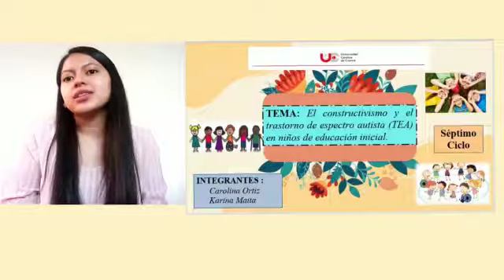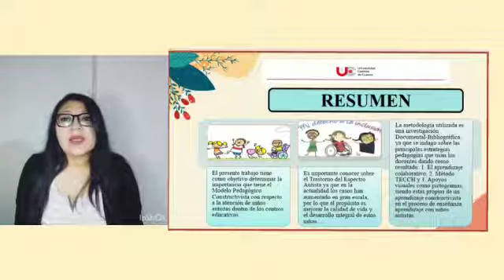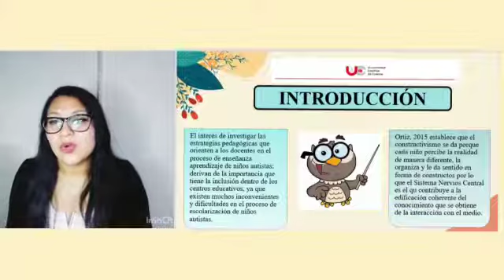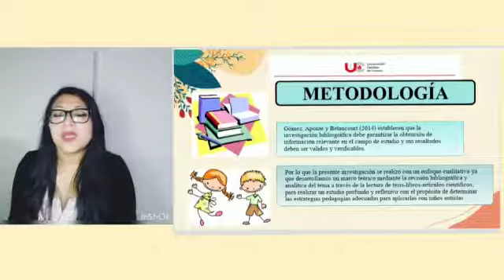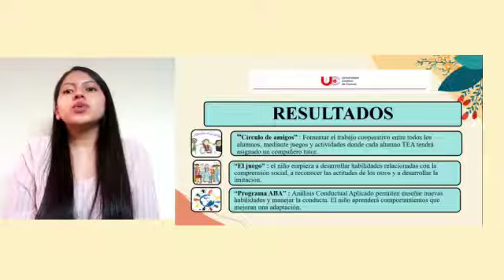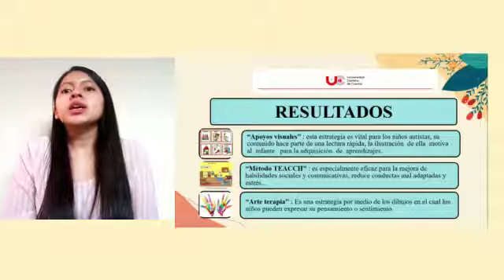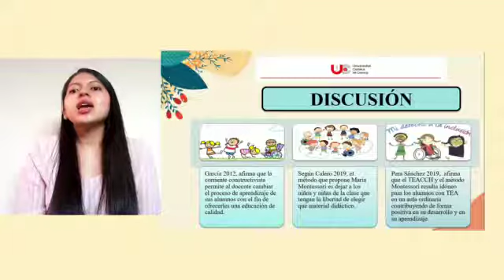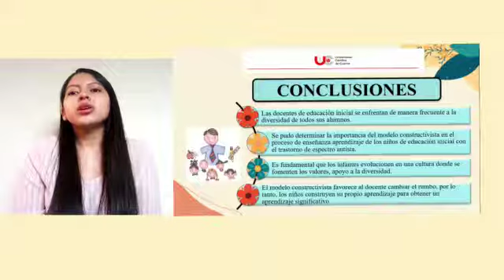El Constructivismo y el trastorno de espectro autista (TEA) en niños de educación inicial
INTEGRANTES:
- CAROLINA ORTIZ
- KARINA MAITA